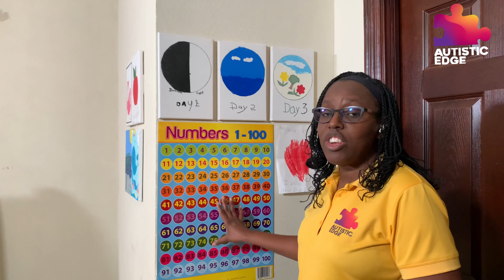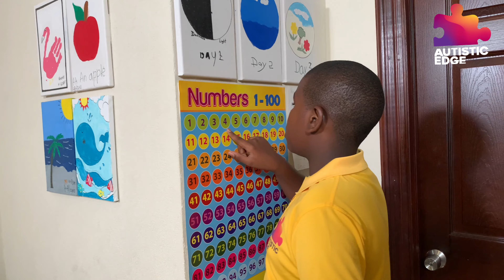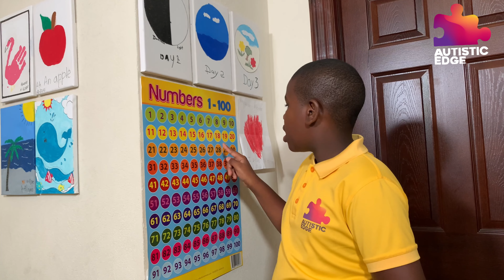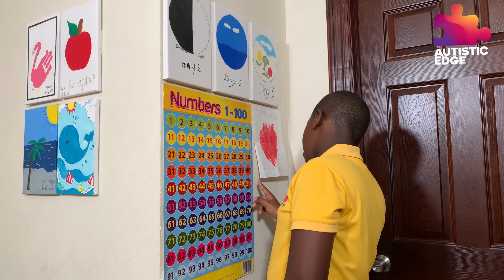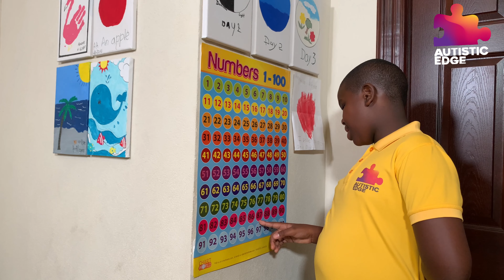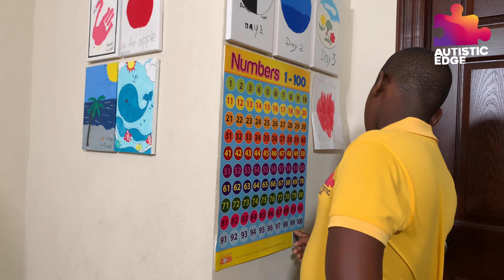Speech Therapy Tips for Busy Parents with Kids with Autism Pt. 1 | Autistic Edge | Terry-Ann Alleyne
My tip for parents is to incorporate daily practice into their child’s routine to improve their speech skills. One effective method is to place a chart in the child's room (like the one in this video) and have the child practice reading (in this case counting) from the chart. Encourage proper pronunciation and enunciation while also making sure to have fun with the activity.

By consistently practicing speech exercises, parents can help their child strengthen their articulation skills and improve their overall speech development. Remember, consistent practice can lead to significant improvements in speech, so make sure to incorporate speech exercises into your daily routine. With regular practice and patience, parents can help their child achieve success in their speech therapy.